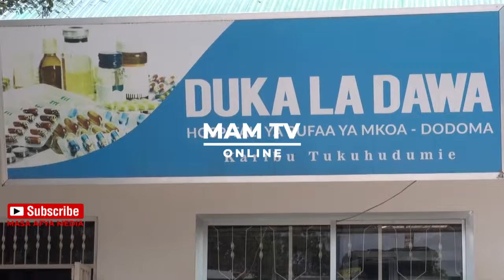HUDUMA ZA AFYA ZABORESHWA HOSPITALI YA RUFAA YA MKOA WA DODOMA MIAKA MINNE YA JPM.